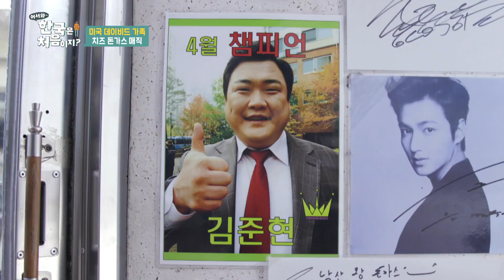한 입 넣자마자 두 눈 동그래지는 맛! 남녀노소 모두 좋아하는 겉바속촉의 정석 '돈가스' 먹방😍 l 맛있ZIP l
바삭함에 놀라고, 촉촉한 고기에 놀라다😮
거기에 달달한 소스까지 더하면 금상첨화!!
아가들부터 어른들까지 모두가 좋아하는 '돈가스' 먹방 모음ZIP

00:00 구원의 맛 겉바속촉 돈가스 l EP.133
02:54 크기도 맛도 놀라운 남산 王돈가스 l EP.174
07:42 숨겨왔던 치~~즈가 쭈욱 늘어나는 휴게소표 치즈 돈가스 l EP.189
12:26 비주얼은 별로지만 맛은 최고인 치킨가스 l EP.241